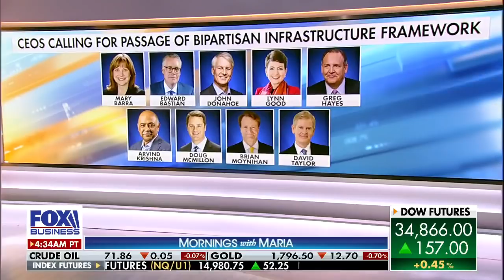America needs modern infrastructure: Build Together co-chair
Build Together co-chair and former Dow Chemical chairman and CEO Andrew Liveris weighs in on China and corporate America supporting the passage of the bipartisan infrastructure package.